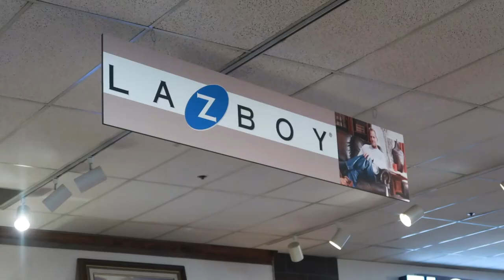I NEED TO GO HOME TO START GRIEVING | LOSING MY MOM | 2021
FETCH APP -2000 BONUS points w/ REFFERAL CODE:
5KKJA